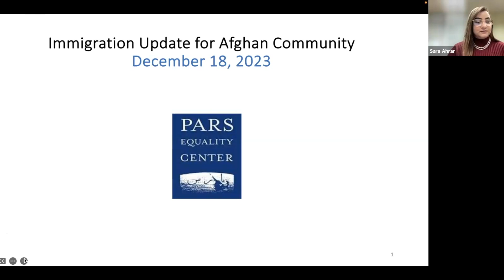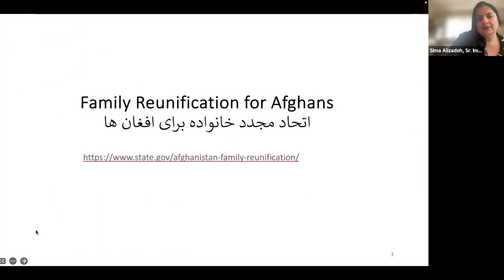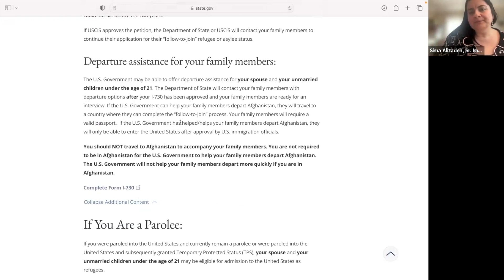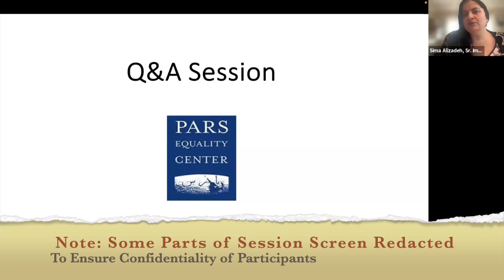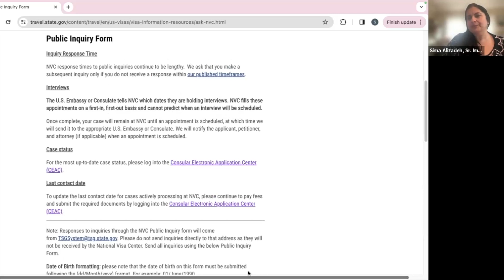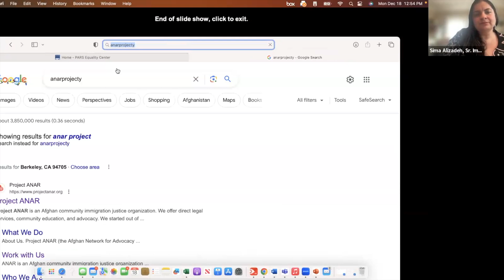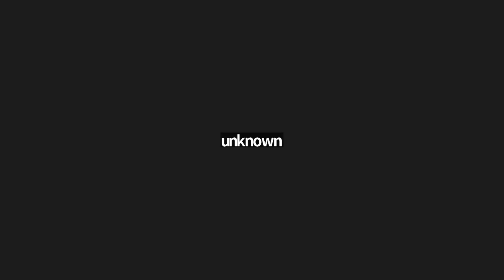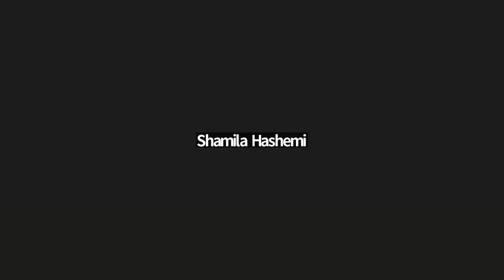December 2023 Immigration Update for Afghan Community (Persian Language Session)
شرکت کننده محترم زوم:

با تشکر از حضور شما در جلسه زوم امروز با وکیل مهاجرت پارس پدر، سیما علیزاده. در اینجا منابعی از این رویداد آورده شده است:

DS-4317 Afghan Family Reunification

DS-4317 اتحاد مجدد خانواده افغا

Link to NVC Public Inquiry  (پیوند به استعلام عمومی NVC)

Visa Bulletin  (بولتن ویزا)

Temporary Protected Status:

وضعیت حفاظت شده موقت تان

Link to I-130 Petition for Alien relative (پیوند وب به درخواست I-130 برای خویشاوند بیگانه)

Humanitarian Parole (Afghan Support Project)

Project Anar Page

Immigration Advocates Network Directory

فهرست راهنمای شبکه مدافعان مهاجرت

CDSS Legal Directory (State of California Only

Pars Equality Center (San Jose, Fremont, and Los Angeles, California)

مرکز برابری پارس (سن خوزه، فرمونت، ولس آنجلس، کالیفرنیا)